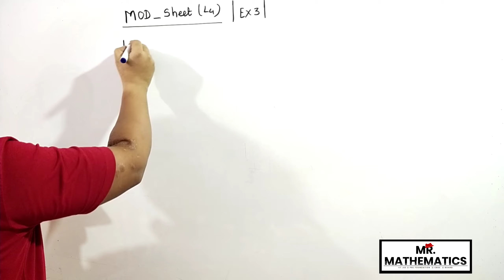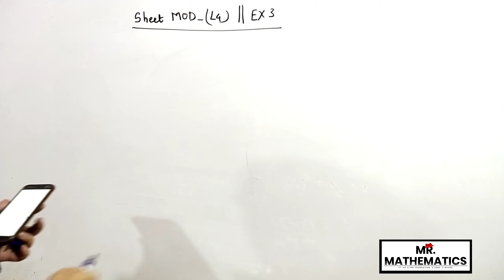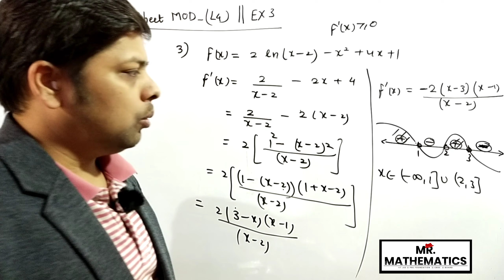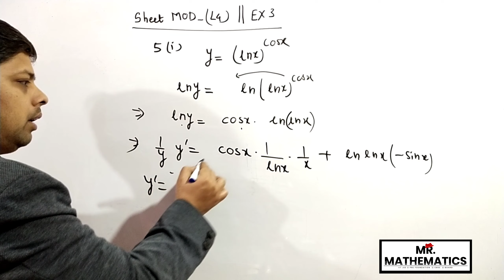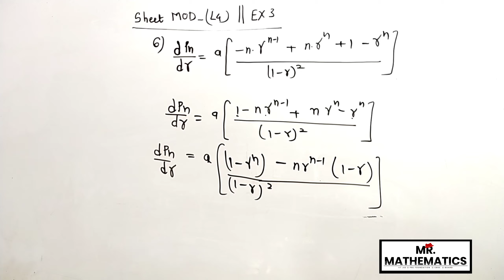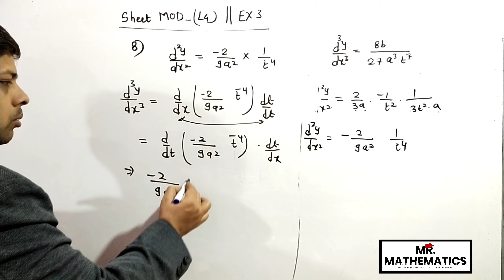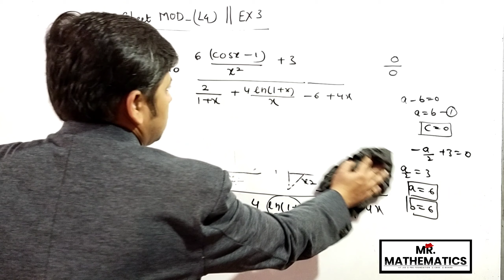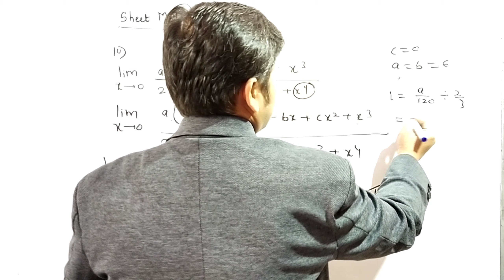Method Of Diffrentiation ( MoD) _ Sheet Discussion ( L4) || Ex 3 || QNO 1 to 10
SHEET OF MOD